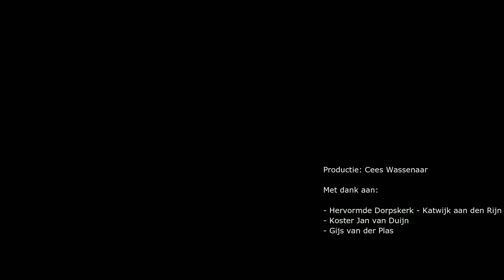22/06/01 My Prayer (Mijn Gebed) Instrumental Version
This song has been published with permission of Nanada Music B.V.. Lyrics & music: Joop Stokkermans / Gerrit den Braber.

Dear all,
I didn't realize that there are so many listeners who like the song "My Prayer" (or "This Is Your Organ Lord") so much. It is a song from 1970 and then so many reactions. It's nice to see that there are people from abroad who also "embrace" this song. Therefore an instrumental version of this song. The lyrics are still in Dutch. By the way, when you would like to watch the version (in Dutch) with the singer Jaco van der Bent, please check my YouTube channel (Cees Wassenaar) and you will find it. Below you will find a translation of the lyrics, just to understand the context why this song has been written, and still is so popular. Have fun listening and watching.

This is Your organ, Lord, this is Your church
I just walk in, Lord, just from work
Not for the priest Lord, or the antique
I only come, Lord, for the music

Is it troublesome Lord that I sit here
Does it matter, O Lord, that I do not pray?
I'm not reformed or anything, not Catholic

I come here more often Lord, almost every week
Never for a Sunday service, never for the sermon
When you're alone, Lord, without an audience
Well, then you enjoy the music more

I had a bad day, lord, it didn't work out well
I was also bullied by colleagues
It is because of the organ Lord, and the trumpet
I almost, unnoticed, came to a prayer